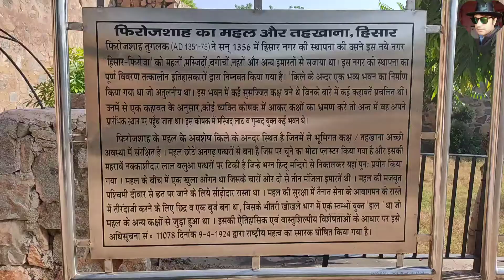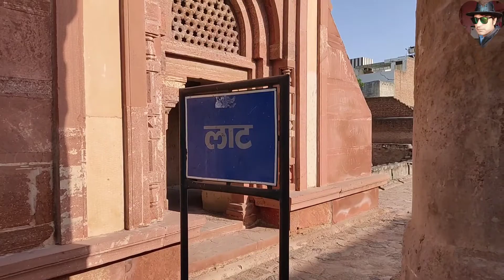आखिर मिल ही गया हिसार किले का भूतिया का तैखाना। आज भी है राजा के सिंहासन के नीचे गहरा कूआं।